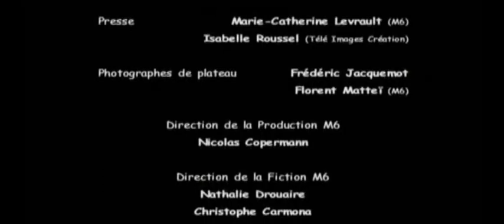El verano de Clara 2002 Esp sub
Director: Patrick Grandperret
Reparto: Selma Brook, Soko, Salomé Stévenin, Léo Grandperret, Bastien Catenacci
Sinopsis: Relata la historia de Clara, una atractiva adolescente inexperta en el amor y su mejor amiga Zoe, que pasan unas vacaciones en un campamento de verano, esperando encontrarse con un verano de despertar sexual. Zoe al principio se sentirá atraída por un chico pero luego se vuelve hacia su amiga para declararle sus verdaderos sentimientos. Clara sorprendida, rechaza a Zoe e insiste en que ellas son solamente amigas. Esto genera un quiebre que las distancia. Clara, triste por estar sin Zoe, empieza una amistad con la única persona que despierta su interés en el campamento, Sonia, una hermosa y sofisticada lesbiana, de la cual se sentirá atraída